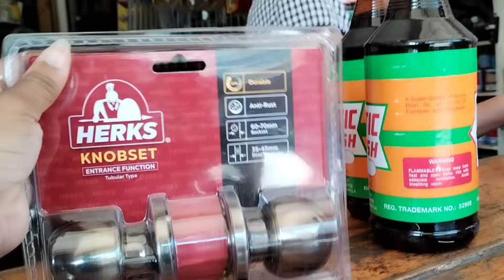ANG GANDA NA NG BAHAY NA GINAGAWA.